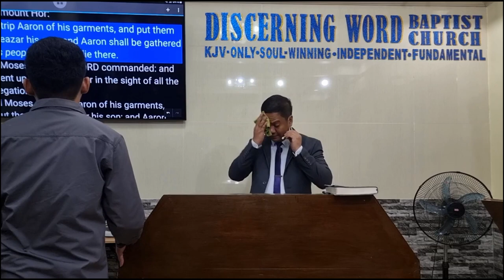Thoughts on the Life of the Servants of God (Baptist Preaching - Ph)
Sunday Afternoon Preaching on Bible Quiz items
Thoughts on the Life of the Servants of God

1. Provisions of the Lord - they are unconventional but Sufficient
2. Dealing with Sin is Constant but Manageable - God Provides the Methods
3. Expectations can be very high - God will Help
4. Eventually is all Ends - Endure it till that time

KJV-only
Soulwinning
Independent
Fundamental

20231112sunpmlifeservantsQ